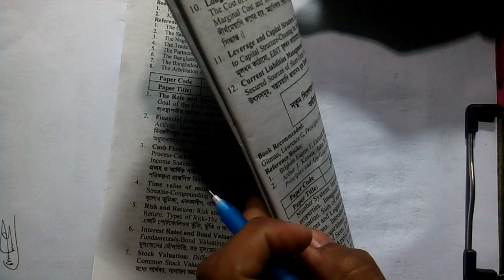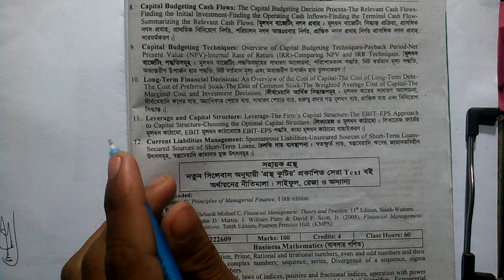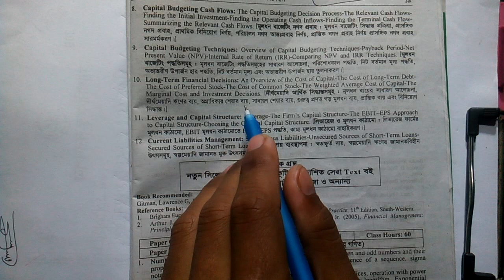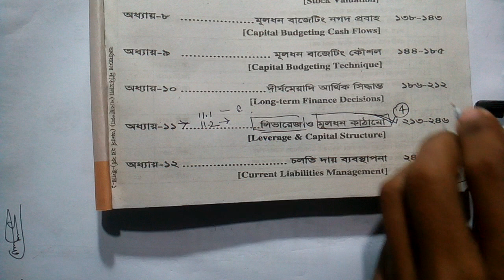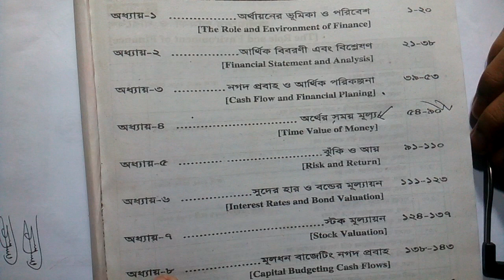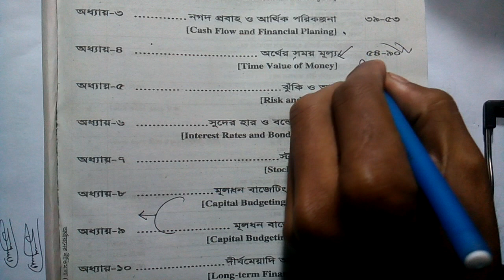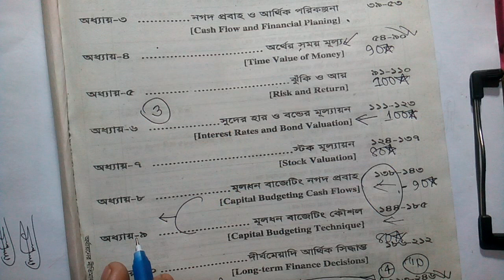Principles of Finance Suggestion BBA Honours 2nd Year অর্থায়নের নীতিমালা সাজেশন খ ও গ বিভাগ এর জন্য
অর্থায়নের নীতিমালা
বইয়ের শর্ট সাজেশন নিয়ে
এই ভিডিওটি তৈরি করা হয়েছে
যারা অর্থায়নের নীতিমালা  বইয়ের
মোটামুটি প্রিপারেশন
আগের থেকেই নিয়েছিলেন
এবং যারা একদমই প্রিপারেশন নেননি
উভয়ের জন্যই আজকের এই ভিডিওটি

সবচেয়ে দ্রুত আমার সাথে
যোগাযোগ করতে চাইলে
হোয়াটসঅ্যাপ নাম্বার

বিবিএ অনার্স প্রথম বর্ষ, দ্বিতীয় বর্ষ, তৃতীয় বর্ষ এবং চতুর্থ বর্ষের জন্য
যতগুলো প্লেলিস্ট রয়েছে
সবগুলোই নিচে দেওয়া হল